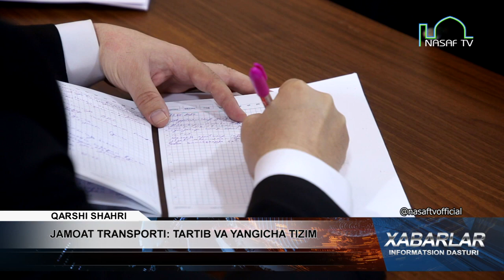JAMOAT TRANSPORTI: TARTIB VA YANGICHA TIZIM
NASAF TV UZ
Nasaf TV telekanalining rasmiy kanali.
Официальный канал телеканала Nasaf TV.